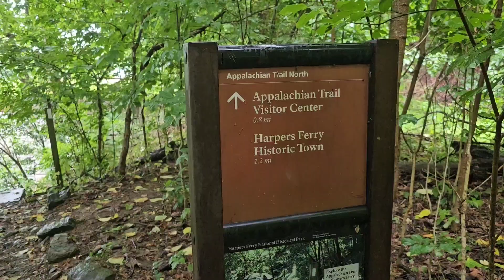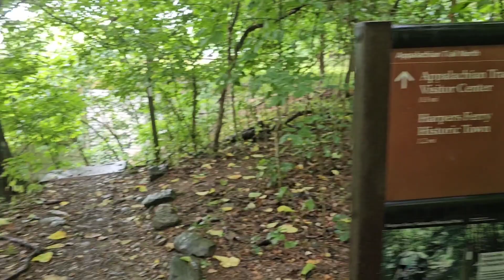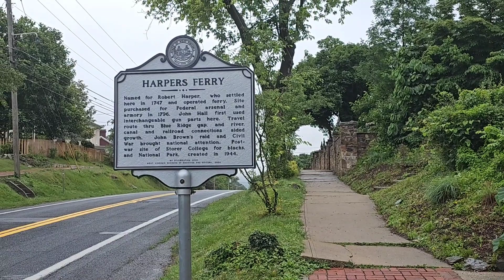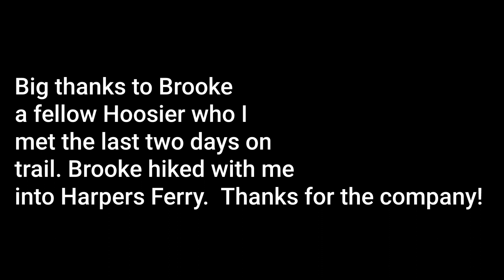Day 117 Appalachian Trail Thru Hike 2023